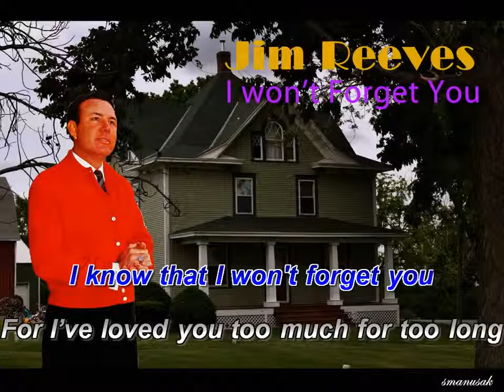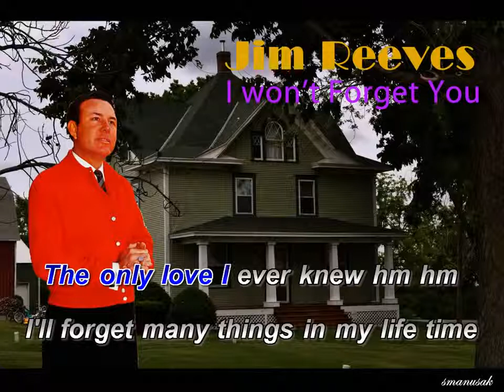Jim Reeves I Won't Forget You